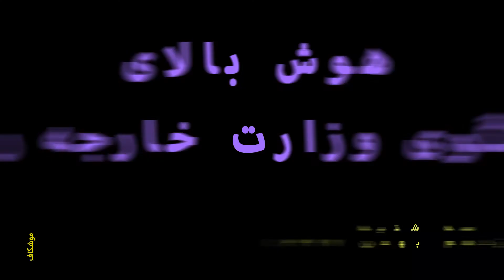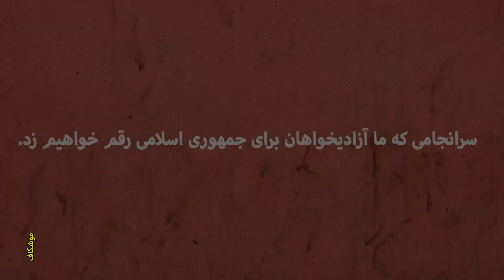هوش بالای سخنگوی وزارت خارجه رژیم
⭕️رژیم جمهوری اسلامی یک خطر و تهدید برای جهان است. یک سرنگونی جایگزین هم دارد. لطفا قبل از سرنگونی فکر یک جایگزین قدرتمند هم باشید.⭕️
آگاه، وطن پرست، در خدمت گروه یا حزبی بودن وبا
 همراهی یک رهبر
مدبر و آگاه به نقاط ضعف و قوت
رژیم آخوندی٬ میتوان ایران را از اسارت رهانید.